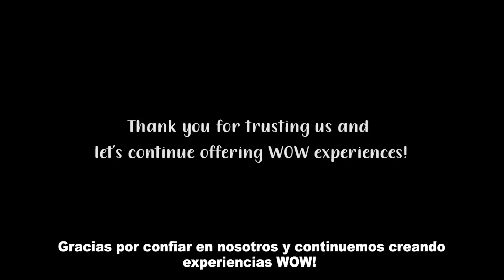We celebrated Christmas with children of the Fundación Honrar la Vida!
This year we wanted to do something special for Christmas... All people from CE Travels celebrated Christmas with children from Honor the Life Foundation. We wanted to share our joy and success with people who unfortunately don't have the same opportunities, and what better way to do this than a trip to Mr. Joy?